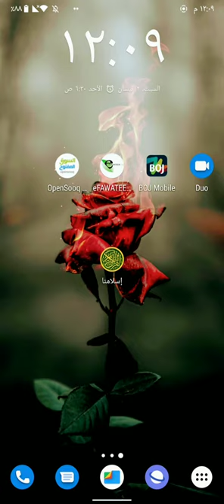تطبيق القرآن الكريم للاندرويد | تطبيق اسلامنا | تطبيق الاذآن | تطبيق القبلة للاندرويد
برنامج سامسونج تطبيق القران الكريم والاذان والقبله في برنامج واحد يسمى اسلامنا مسحوب عن اجهزه سامسونج برنامج مجاني لا يحتوي على الاعلانات بسيط في الاستخدام بامكانك حفظ الصفحه التي وصلت لها والتحكم في خيارات العرض يمكن تشغيل الاذان بصوت مكه المكرمه او المدينه المنوره وتحديد التنبيه قبل الاذان بفتره ويدعم ايضا خيارات عرض الاجزاء او الصور وكما اسلفنا تحديد القبله بشكل دقيق هناك الكثير من الخيارات في هذا البرنامج

لتحميل البرنامج على الرابط التالي

المدونة الخاصة بالقناة

لا تنسو الأشتراك بالقناة والاعجاب بالفيديو واشكر مروركم العطر